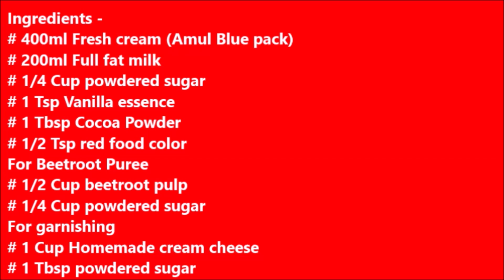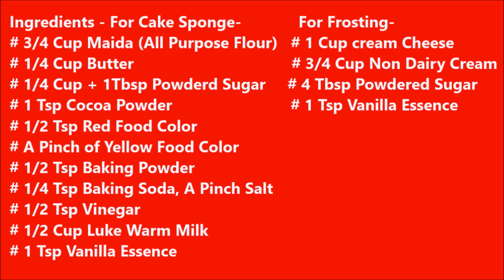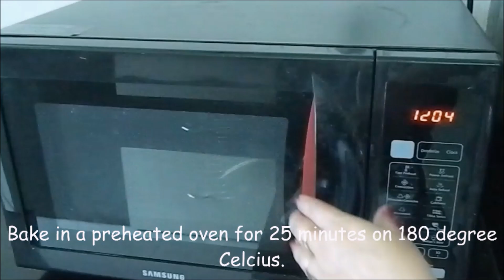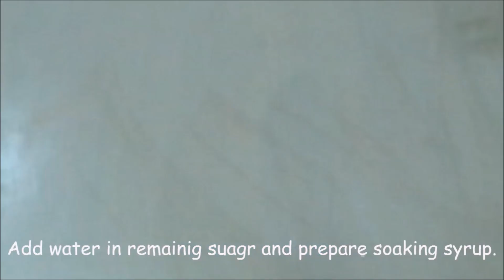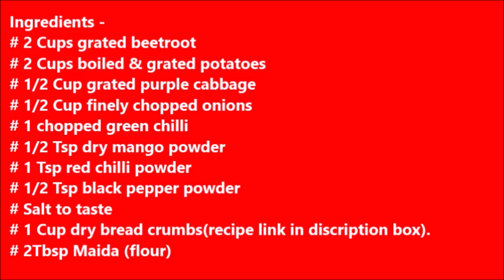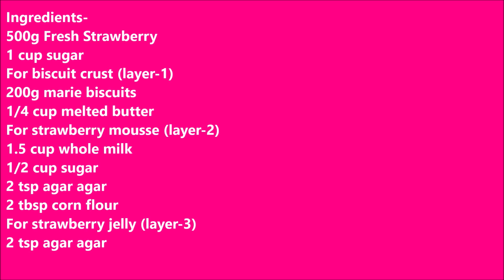5 Valentines Day Special Desserts and Snacks Recipes collection ~ Food Connection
Honour your love by spending time together, sending flowers, gifts and sharing Valentine’s messages of love and by preparing delicious and tasty food for your loved ones. For the celebration of valentines day, Here we are giving our best 5 valentine day special recipes. This collection has snacks, fast food, desserts and ice cream recipes. You can prepare them at home and in an easy manner with almost negligible efforts. Recipes are simple yet innovative. You and your loved ones will love it and enjoy it. Happy cooking. Happy Valentine's Day forever.

suggested videos -